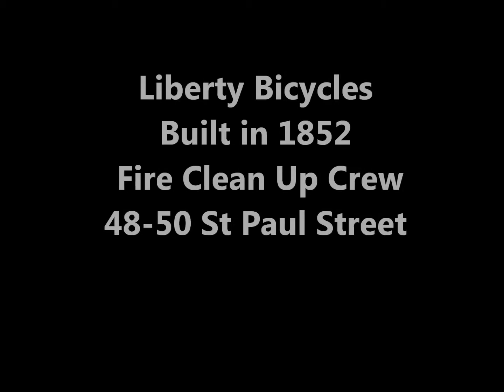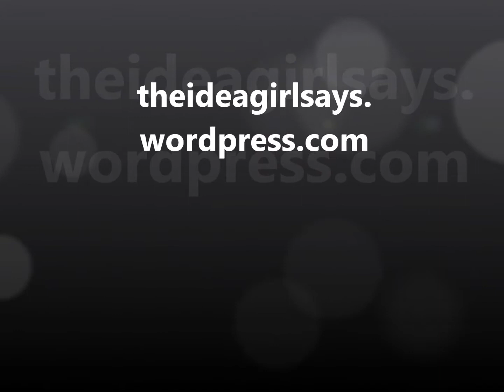Birds St Paul Street and James St St Catharines ON - Linda Randall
girl Photos by Linda Randall - Meditation Music - Birds on St Paul Street, James Street - St Catharines, Ontario Canada